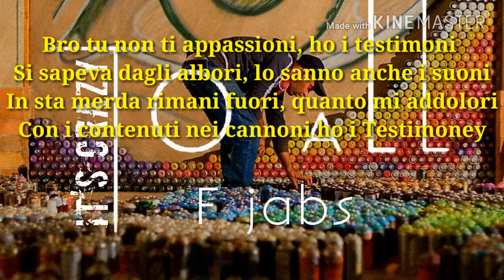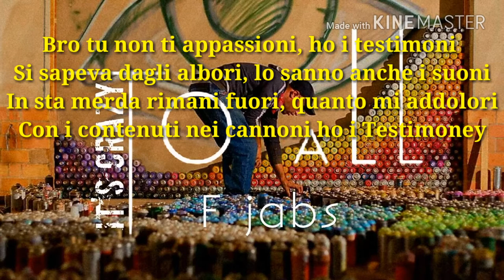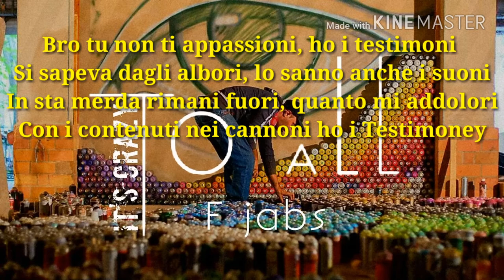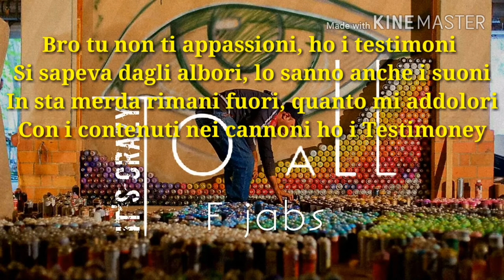T€$T!/\/\ØN£¥ - F JABS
Essere fedeli al Rap è come un Cristiano Cattolico fedele alla propria religione, il Rap è fede.
Chi compra i testi, chi dice cose assurde e chi dimostra di essere tutto il contrario di quello che dice nei pezzi apposta di essere se stessi che cambiasse rotta perchè la loro nave sta affondando ed oggi se muori è l'unica volta che la gente parla seriamente bene di te.

Voci di F-Jabs at OmegaRecord studio

Canale di OmegaRecord studio

Canale di Poloman